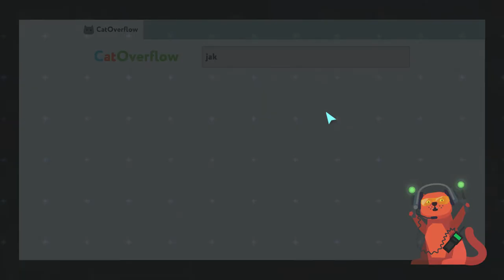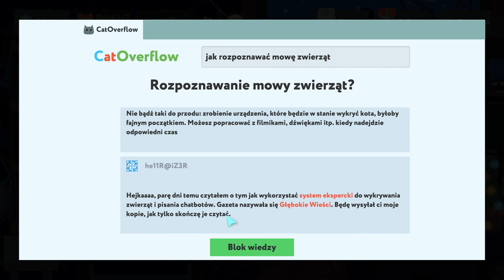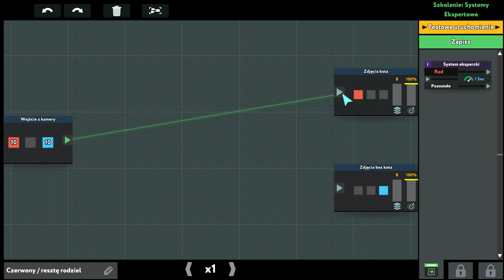while True learn 2021 12 11 21 41 59